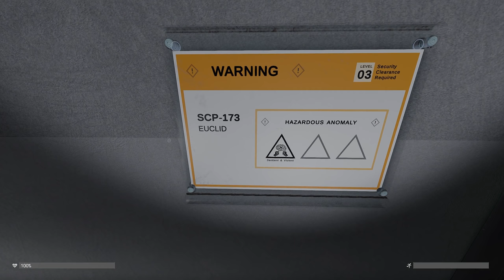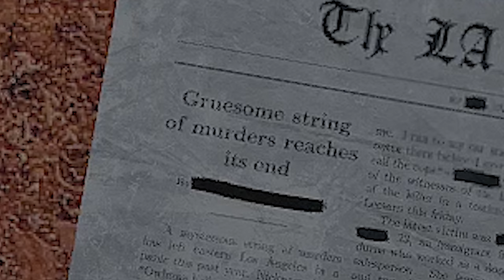This Thing Actually Exists?! The Breach is Far Worse Than Expected - SCP: Containment Breach Unity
Welcome to SCP: Containment Breach Unity! SCP: Containment Breach Unity is a single-player exploration game with survival horror elements based on the works of the SCP Foundation and SCP: Containment Breach. Let's play SCP: Containment Breach Unity!

About SCP: Containment Breach Unity:
A single-player exploration game with survival horror elements built in Unity by an expert team of passionate developers and artists.

Experience the SCP universe brought to life as you explore and try to escape the containment breach of ARC-Site 48.